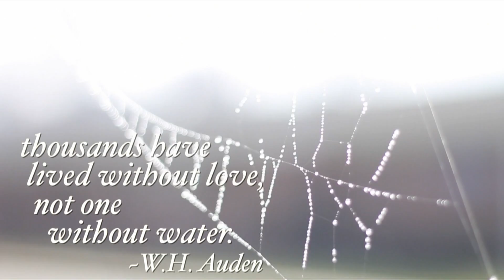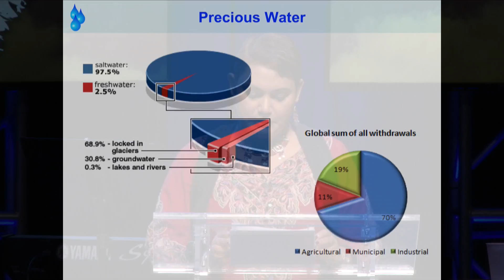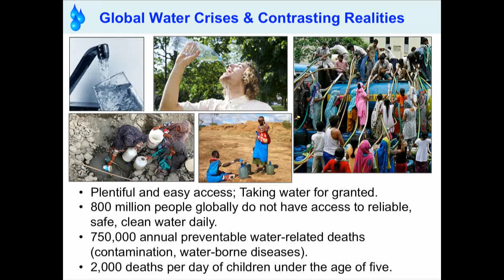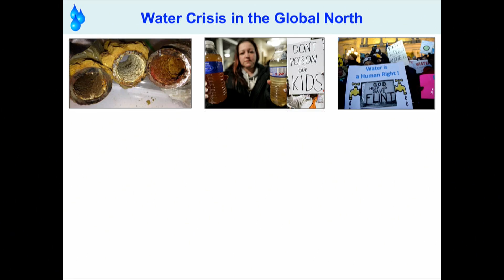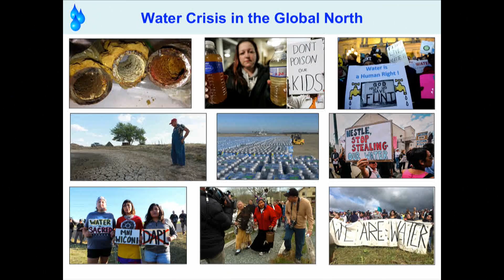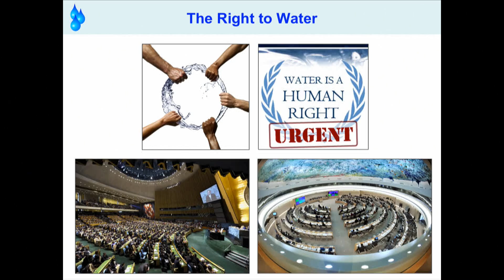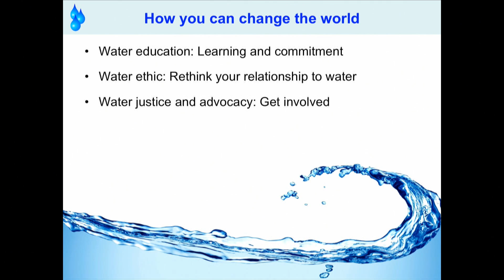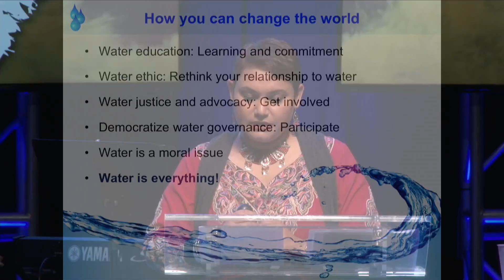Dr. Farhana Sultana Speaking at NEXT16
Professor, speaker, and author Dr. Farhana Sultana speaking at "Imagine What's Next," an event for United Methodist college students November 4-6th, 2016 in Atlanta, GA, USA sponsored by UM Collegiate Ministry of Higher Education and Ministry of the United Methodist Church.

More about Dr. Farhana Sultana

"Alive in You" and "You Are Loved" by Stars Go Dim used by permission

"The Imagine What’s NEXT community is a unique space created out of The United Methodist Student Movement. NEXT is about encouraging and supporting those who dream of making a difference in the world right now for Christ. As we grow and connect across the globe, NEXT serves as a pool of partners, perspectives, and resources to help you in your faith and leadership development. Most importantly, doing good work is not a chore, it’s who we are as United Methodists. It is a way of life."